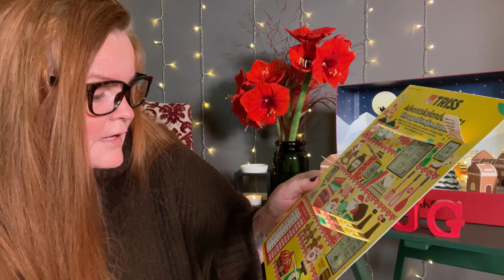Julkalender Lucka 6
Julkalender 2021 Lucka 6